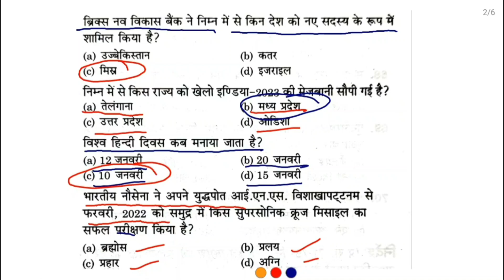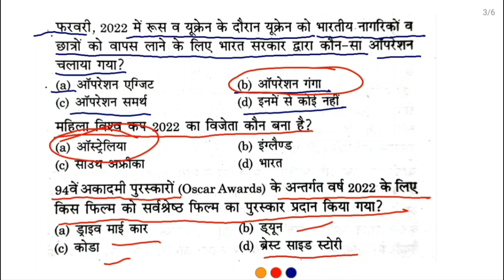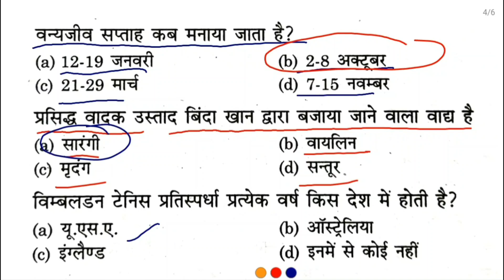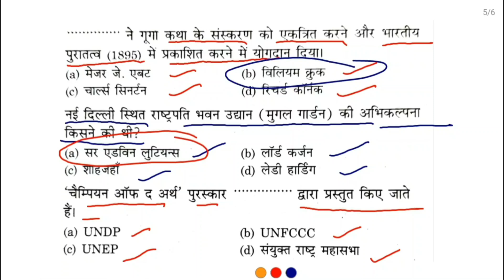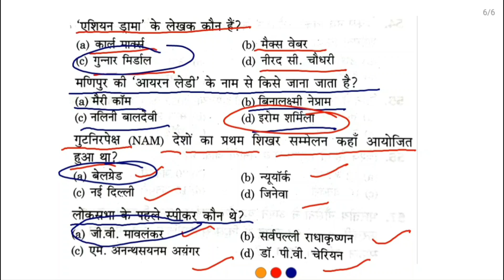UPSSSC PET 2023 , current affairs 2023, gk gs current affairs practice set MCQ , PET exam 2023